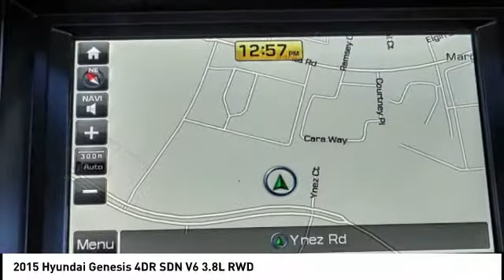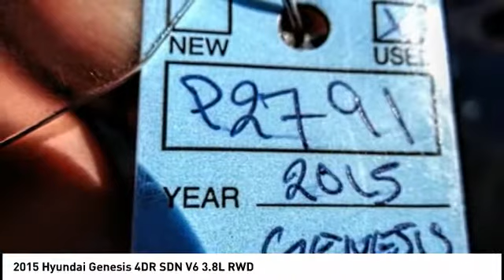2015 Hyundai Genesis TEMECULA MURRIETA MENIFEE HEMET CORONA ESCONDIDO P2791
2015 Hyundai Genesis 4DR SDN V6 3.8L RWD

Temecula Hyundai
27430 Ynez Rd.